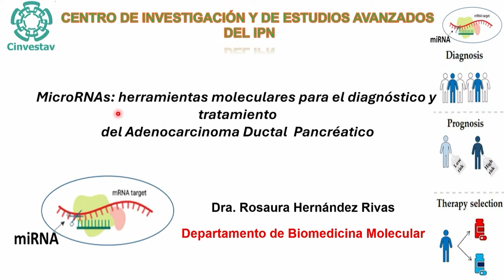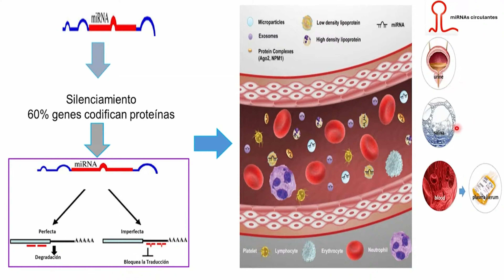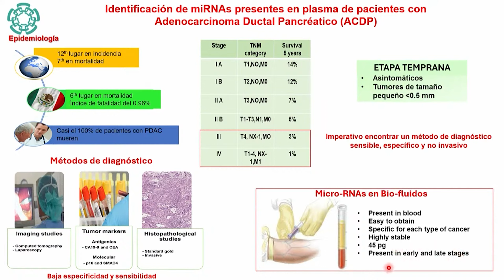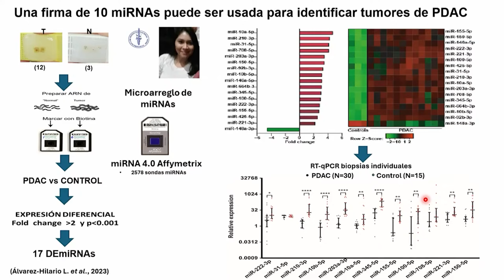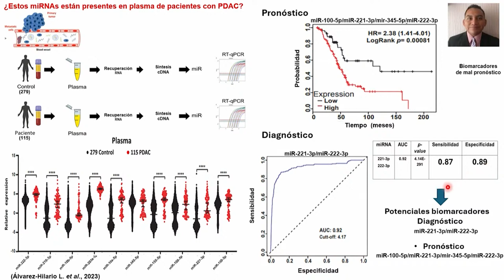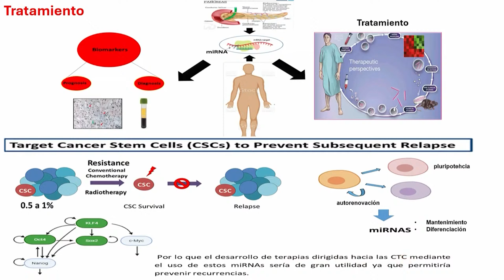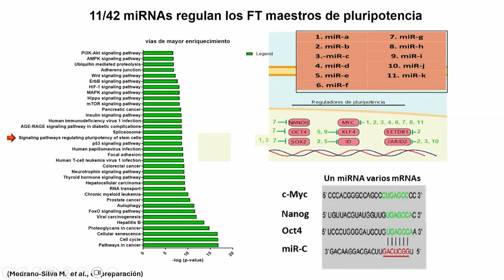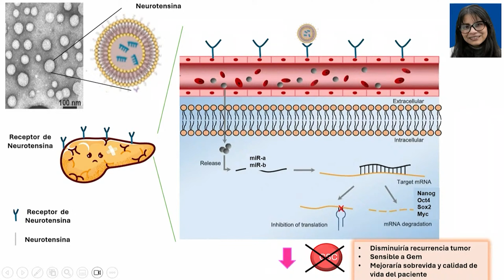3. MicroRNAs: herramientas moleculares para el diagnóstico y... Dra. Rosaura Hernández Rivas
Programa

Sesión especial
Departamento de Biomedicina Molecular
CINVESTAV
25 aniversario

Introducción y presentación de ponentes
Dr. Leopoldo Santos Argumedo

Breve semblanza del Departamento de Biomedicina Molecular.
Dr. Vianney Ortiz Navarrete

MicroRNAs: herramientas moleculares para el diagnóstico y tratamiento del Adenocarcinoma Ductal Pancreático.
Dra. Rosaura Hernández Rivas

¿CRTAM un biomarcador de desordenes inmunológicos?

La Enfermedad de Alzheimer Familiar de México.
Dr. Marco Antonio Meraz Ríos

Caracterización de nuevos marcadores de macrófagos humanos en patologías inamatorias.
Dra. Carmen Sánchez Torres

Evaluación preclinica de nuevas terapias farmacología contra el cáncer de páncreas.
Dr. Miguel Ángel Vargas Mejía